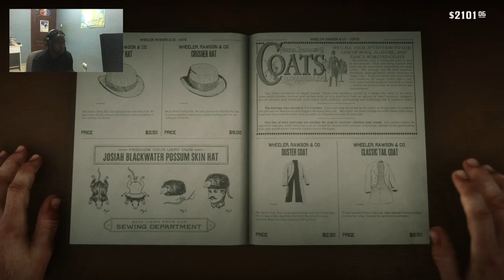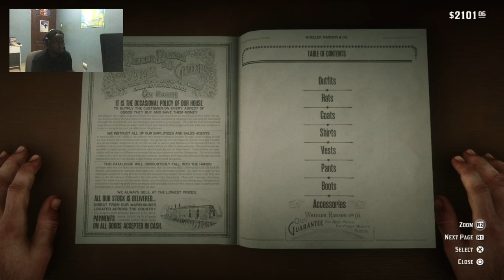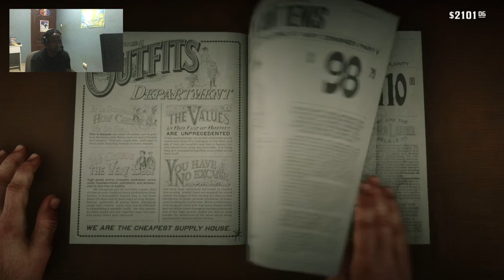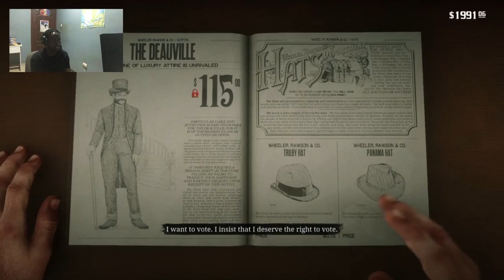primer dia en la cuidad en rdr2 ( spoiler robaron mis cosas) red dead redemption 2